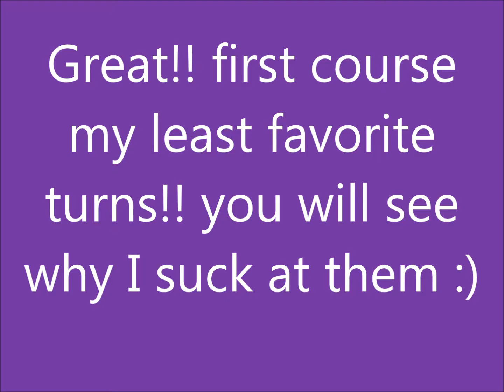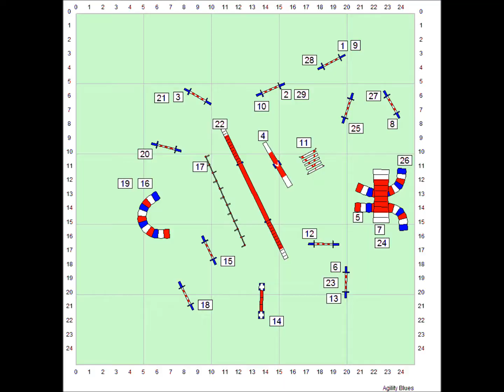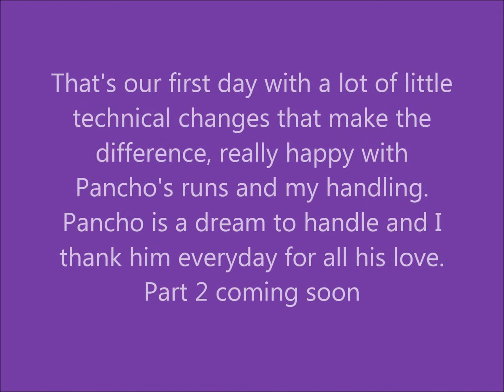The Flying pugs seminar with Asa Emmanuelsson 2015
Agility pugs seminar with Asa Emmanuelsson 2015